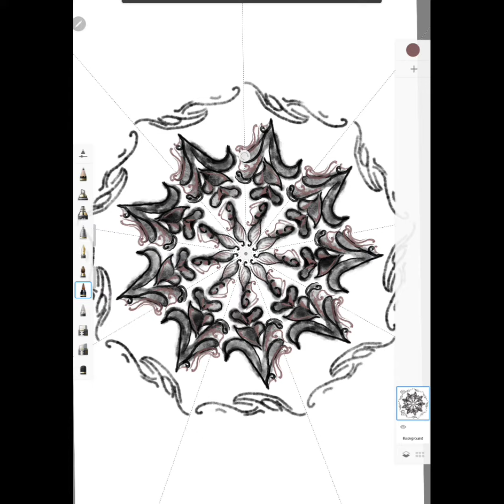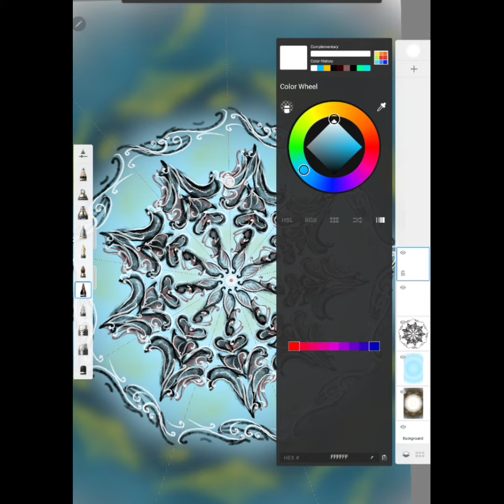Elly Pay drawing art.